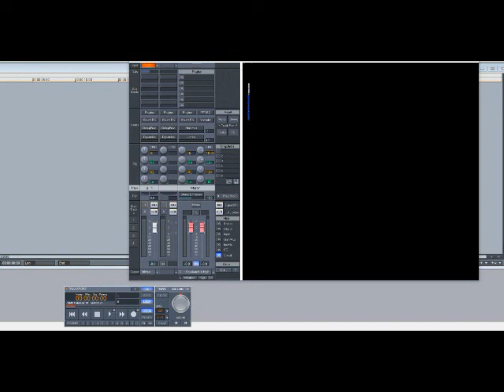Barry White – Love Makin’ Music (Slowed Down)